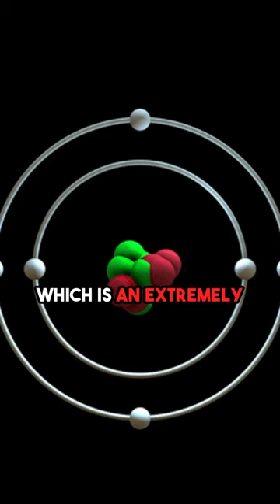Are we Alone in the Universe?🤔 w/ Neil deGrasse Tyson